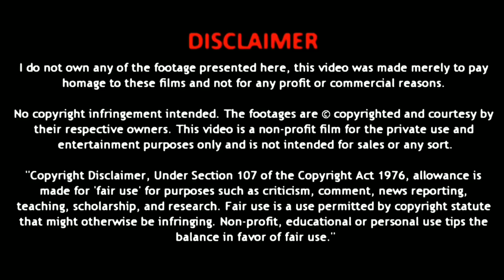Ranjithame 8D Song | Varisu | Thalapathy Vijay | Rashmika | Vamshi | Thaman S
Ranjithame 8D Song | Varisu | Thalapathy Vijay | Rashmika | Vamshi Paidipally | Thaman S

Here is the most awaited first single "Ranjithame 8D Surround song" of Thalapathy Vijay’s Varisu presented to you by KMS 8D @Kms8DS

Use your headphones for the 8D Surround Experience🎧🎵🎶

Director: Vamshi Paidipally
Producer: Raju, Shirish
Banner: Sri Venkateswara Creations

Star Cast: Thalapathy Vijay, Rashmika Mandanna, R Sarathkumar, Prabhu, Prakash Raj, Shaam, Srikanth, Khushbu, Yogi Babu, Jayasudha, Sangeetha Krish, others.

Story, Screenplay: Vamshi Paidipally, Hari & Ahishor Solomon Dialogues, Additional Screenplay, Lyrics: Vivek

Song Title: Ranjithame
Album/Movie: Varisu
Singer: Thalapathy Vijay, M M Manasi
Programmed & Arranged By Thaman S
Lyrics: Vivek

Kattu malli katti vachaa
Vatta karuppu pottu vachaa
Chandhiranil rendu vacha
Saara paambu iduppa vacha

Natchathira thotti vachaa
Karumbu kodu nethi vachaa
Inji vetti kannam vachaa
Immathundu vetkam vachaa

Nethi pottil enna thooki
Pottu pola vachavalae
Suththu pattu oore paakka
Kannu pattu vandhavalae

Thethu pallu orathula
Uchu kottum nerathula
Pattunu pathiyae
Uchcha kattam thottavale

Hey ranjithamae…hey ranjithamae
Hey ranjithamae…ranjithamae
Manasa kalaikum mandhiramae
Ranjithamae ranjithamae
Unna udhadu valikka konjanumae

Adi…ranjithamae ranjithamae
Manasa kalaikum mandhiramae
Ranjithamae ranjithamae

Nee vandhadhum
Vandhadhum vandhadhum
Manasu sathiramae sathirame
Naan nithira nithira nithira
Kedukkum sithiramae sithiramae

Kalakalakka pottu vachaa
Chandhiranil rendu vacha

Vacha potti onnaiyum thooki
Nethiki mathiyil otta vechavalae
Uchu kottum nerathukulla
Utcha kattam thottavalae

Ranjithamae hey ranjithamae

Alangaara alli nelaa
Aada pottu ninnalae
Alungaadha aththa maga
Aada vandhalae

Eyy.. ada kaathu vacha mutham
Anju aaru thandhaalae
Mala oothu mooligayaa
Moocha thandhaalae

Onnaanga rendaanga
Eppa thedhi vaipaanga
Monaanga naalaanga
Nalla sedhi vaipaanga

Aamaanga aamaanga
Vaaraanga vaaraanga
Adi sandhanamae sanjalamae
Muthu petha rathinamae

Hey ranjithamae
Hey ranjithamae
Hey ranjithamae ranjithamae
Manasa kalaikum mandhiramae
Ranjithamae ranjithamae

Enna maamaa unga aatathukku
Oore aadumae..
Adhukku oru adiya pottu viduvom

Appidingra …

Hmm hmm…

Kalakalakka pottu vachaa
Chandhiranil rendu vacha

Vacha pottiyil onnaiyum thooki
Uchu kottum nerathukulla
Utcha kattam thottavalae

Ranjithamae hey ranjithamae

{Ranjithamae ranjithamae
Manasa kalaikum mandhiramae
Ranjithamae ranjithamae
Unna udhadu valikka konjanumae} (2)

Nee vandhadhum
Vandhadhum vandhadhum
Manasu sathiramae sathirame
Kedukkum sithiramae sithiramae

Hey ranjithame
Hey ranjithame
Hey ranjithamey
Hey ranjithamey……

Hey ranjithamae